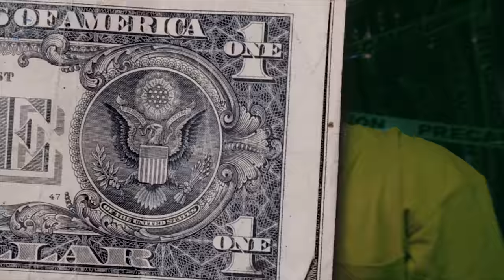Amatheus x Abel Damian - En la Via (Video Official)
Prod:Jordan on the beats
Films: @megaestudiogm